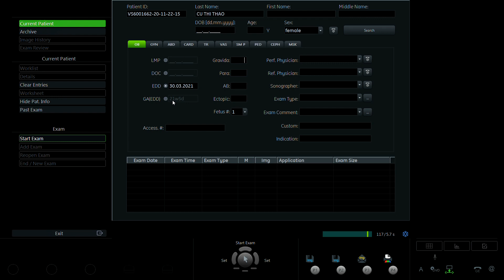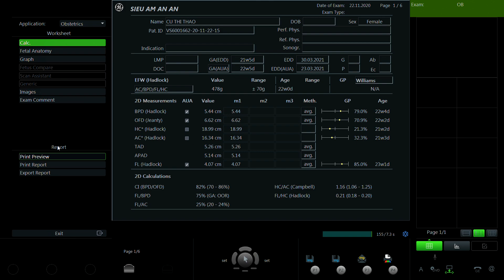CÙ THỊ THẢO 1990